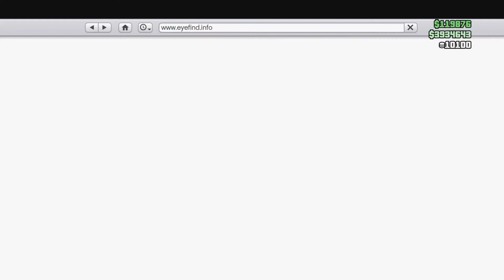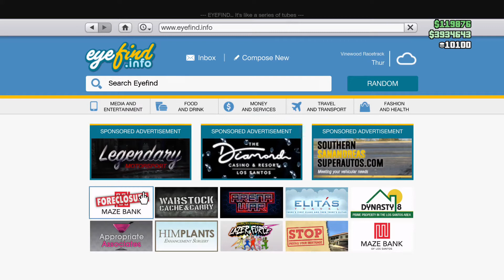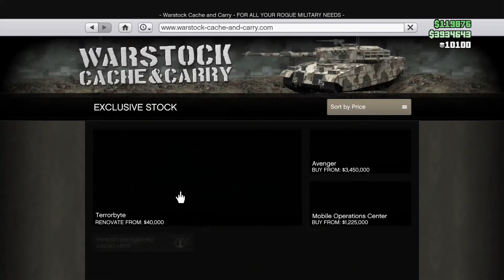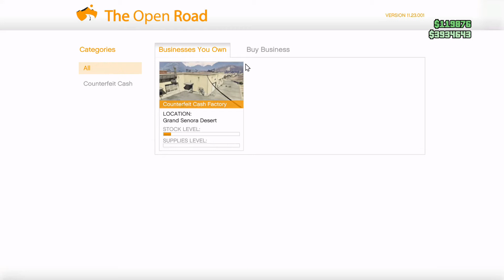GTA 5 Online - Triple Money & Big Discounts This week - Weekly Discounts!!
Triple Money and Big Discounts this week in GTA 5 Online!!
Triple Money and RP on all Adversary Mode Hunting Pack Remix Jobs!!